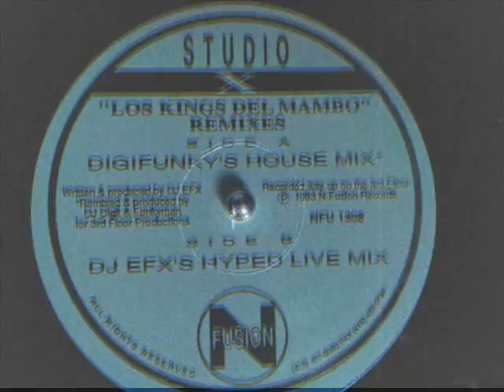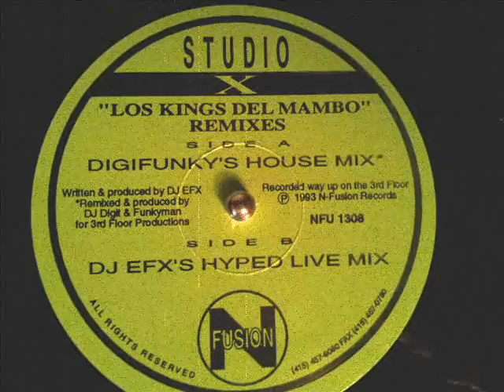Studio X - Los Kings Del Mambo - (Digifunky's House Mix)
Studio X ‎-- Los Kings Del Mambo (Remixes)
Label:N-Fusion -- NFU 1308
Format:Vinyl, 12"
Country:US
Released:1993
Genre:Electronic
Style:House